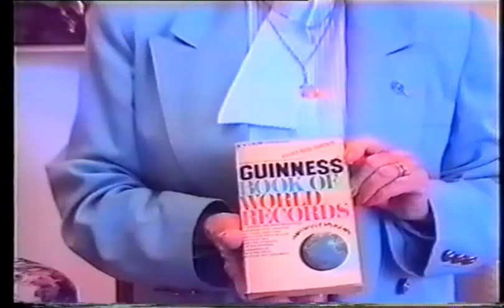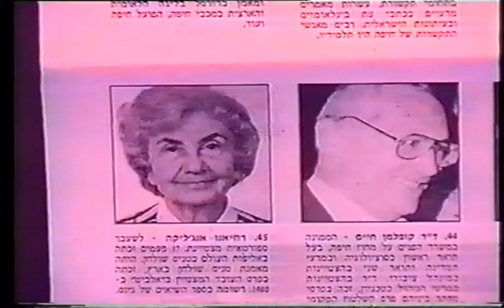mh11145_1999_aar_angi_zmanHaifa_interview_p1_of10_heb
mh11145